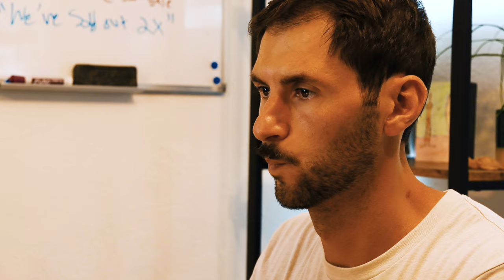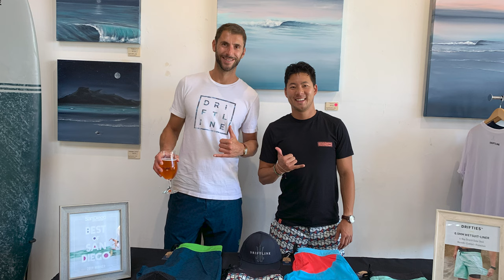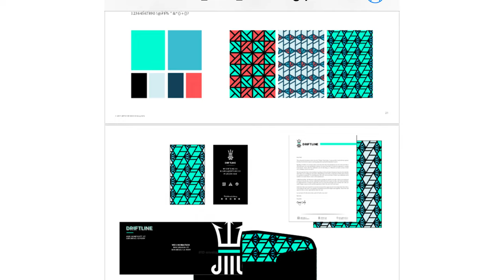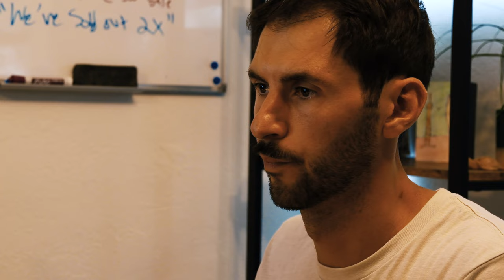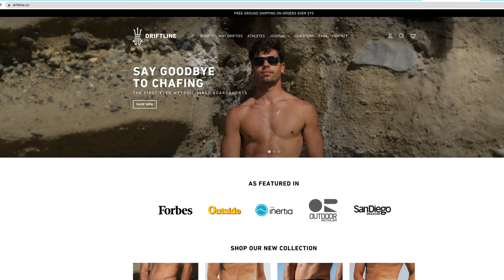How Wes Horbatuck of Driftline Made the First Wetsuit-Lined Boardshort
At RinseKit, we understand the power of innovation and new ideas - and value the individuals that are motivated to execute on those ideas to make them a reality.

The appreciation we have for innovation is derived from our own humble beginnings. When our founder Chris Crawford made the first RinseKit in his garage - he was simply manifesting a wild idea he had, and now 10 years later, hundreds of thousands of people across the world own RinseKit's.

Part of our mission is to maintain that sense of ingenuity and progression. Whether it's creating a new portable shower or thinking up new accessories that would improve our current products - we are constantly seeking new paths to push forward.

We derive tons of inspiration from other business owners who embody that entrepreneurial spirit. That sense of pushing, and moving forward - we think that's cool.

That's why we decided to create a new video series called "Creators and Innovators", that documents other outdoor lifestyle brands and the humans that created them. In this series we look at companies large and small in the outdoor industry and talk to their founders, so we can learn about the ideas that inspired their creation, and the process that brought them to fruition.

Our first episode features Wes Horbatuck, Founder of Driftline Boardshorts.  As a waterman, Wes drew inspiration from growing up surfing and wakeboarding to create the wetsuit-lined "Drifties" boardshorts that Driftline now sell across the world. In the video, we learn about what lead Wes to creating Driftline, and how going outdoors helps him recalibrate and find inspiration to keep innovating.